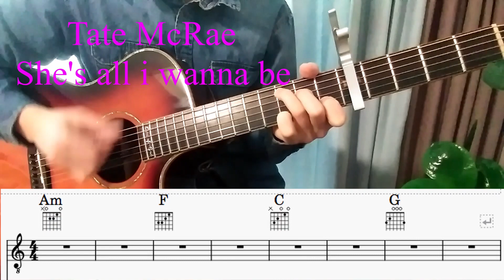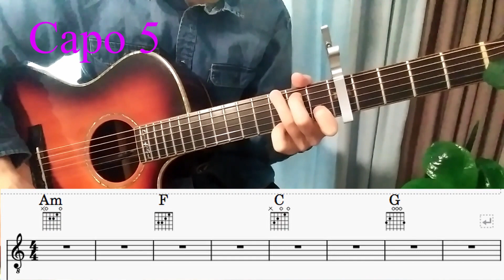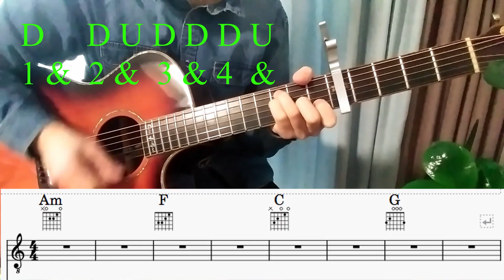Tate McRae - "She's all i wanna be" guitar tutorial